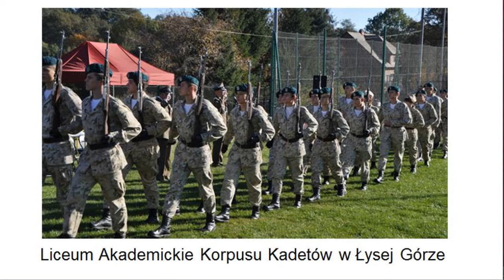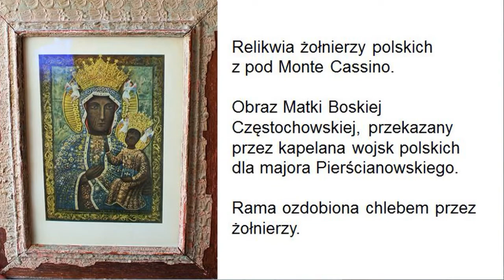Major Zbigniew Pierścianowski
Wspomnienie o Majorze Zbigniewie Pierścianowskim, Bohaterze II wojny Światowej.